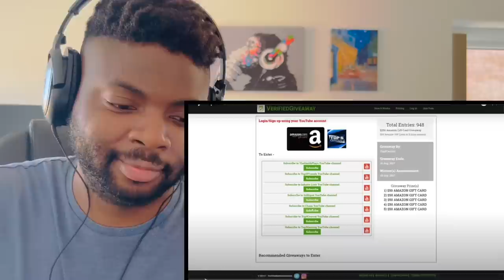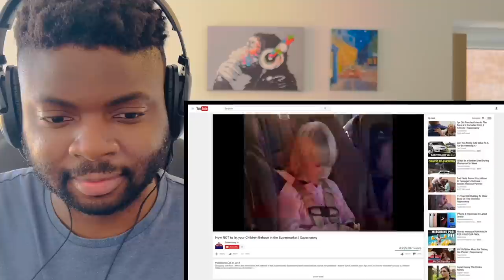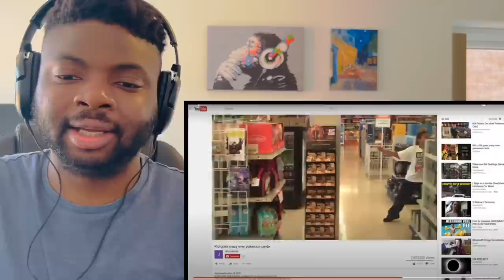🇬🇧BRIT Reacts To TOP 5 PSYCHO KIDS FREAKING OUT IN STORES!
Hi everyone, I’m Kabir and welcome to another episode of Kabir Considers! In this video I’m Going to React To TOP 5 PSYCHO KIDS FREAKING OUT IN STORES!

Kabir Considers
Hornchurch
RM12 9JG
United Kingdom